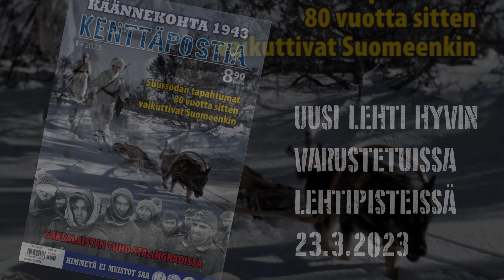Uusi KENTTÄPOSTIA -lehti ilmestyy huomenna 23.3. 2023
Hae omasi hyvin varustetusta Lehtipisteestä tai tilaa lehti

KENTTÄPOSTIA -lehden teemana on suursodan tapahtumat
80 vuotta sitten ja sodan käännekohta vuonna 1943.